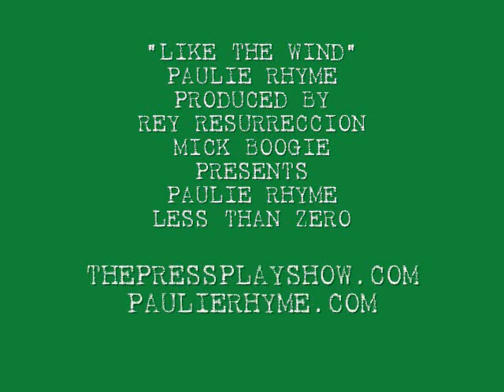Paulie Rhyme Like the Wind produced by Rey Resurreccion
First leak off the upcoming mixtape project, Mick Boogie presents Less Than Zero, by Bay Area based Paulie Rhyme (Miles Outside/Zulu Nation). Produced by Rey Resurreccion. Less Than Zero will be available for download on September 29th